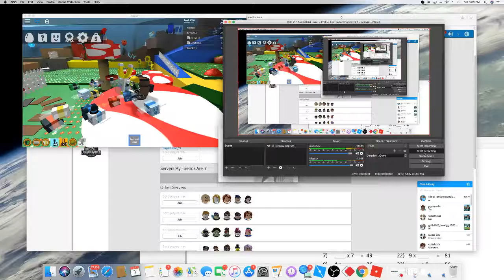Bee Swarm Simulator with our dad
Playing a fun game with our dad